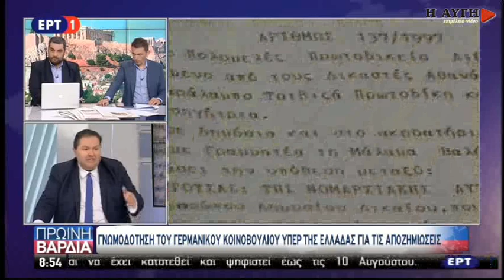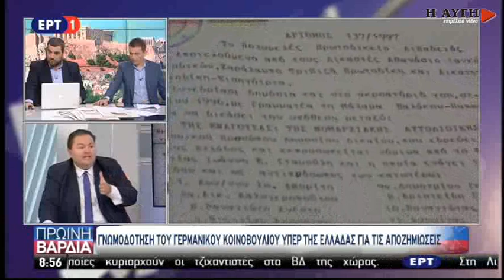Γνωμοδότηση του Γερμανικού Κοινοβουλίου υπέρ της Ελλάδας για τις αποζημιώσεις